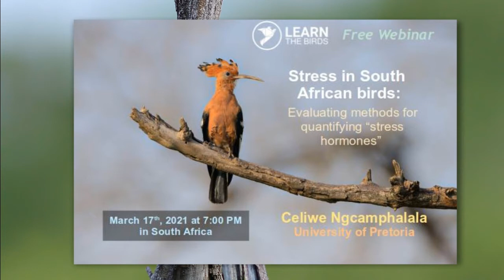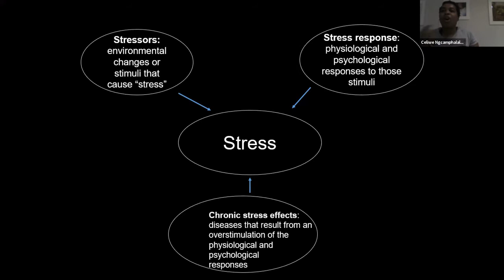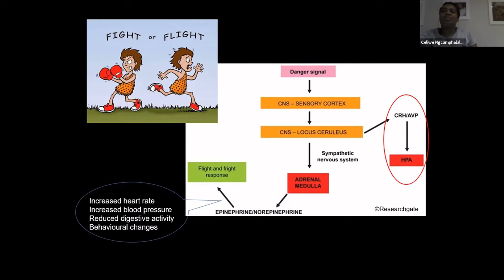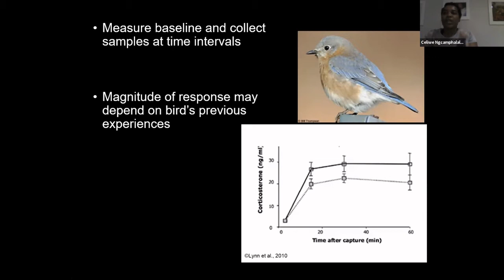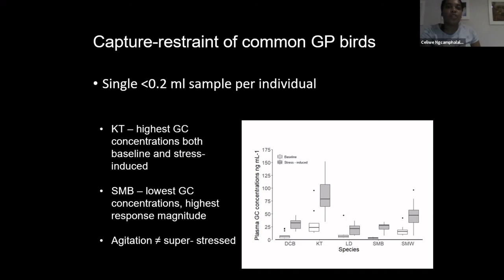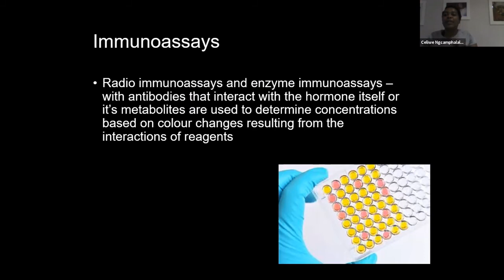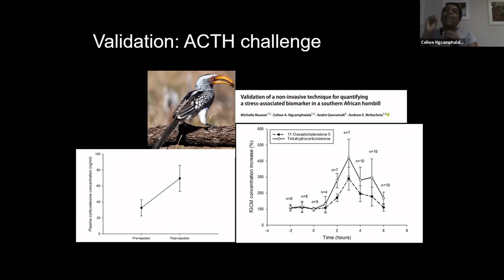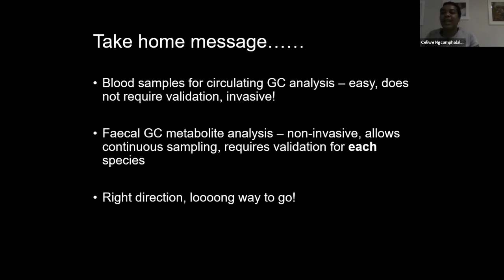Stress in South African birds: evaluating methods for quantifying "stress hormones"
by Celiwe Ngcamphalala

As researchers (and bird ringers), we often catch and restrain birds to facilitate sample collection. However, the activities involved in these practices (i.e. capture, handling and restraint) may be perceived as stressors by the birds. When faced with stressful stimuli, birds like other vertebrates respond my mounting a stress response involving behavioural and physiological alterations to ensure survival. My PhD looks at the different methods used to measure glucocorticoids (a class of steroid hormones involved in the vertebrate stress response) and how we can use these hormones to quantify avian stress responses to capture and short-term captivity.

This fascinating story of stress in birds can also help us birders to ensure that we do not create undue stress through our activities. It is worth joining the webinar to gain a better understanding of stress in these.

ABOUT Celiwe Ngcamphalala
Celiwe Ngcamphalala is a PhD Candidate at the University of Pretoria, and relatively new to the ornithological community! Her interest in birds began in 2013, during her Honours year when Professor Adrian Craig at Rhodes University taught Avian Biology. She became fascinated by bird behaviour and their ‘personalities’. Two years later, she was pursuing a Masters degree, conducting research on the foraging behaviour of white-bellied sunbirds – and she was hooked. For her PhD, she is investigating avian stress responses to activities associated with research, and that is what her talk will be about.